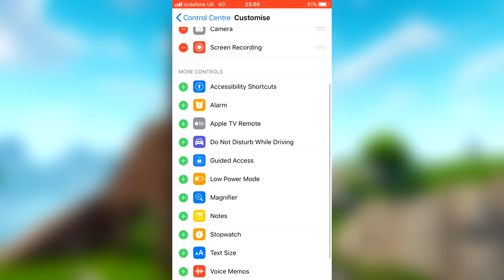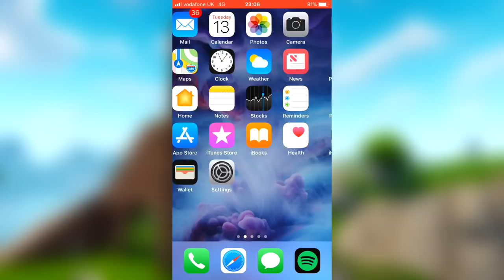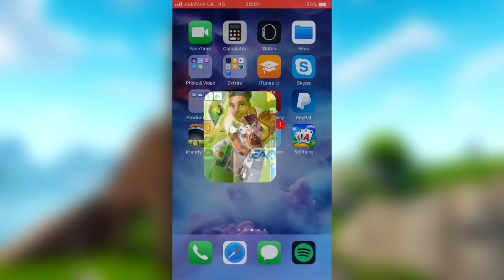HOW TO RECORD FORTNITE MOBILE VIDEOS FREE! - Fortnite: Battle Royale